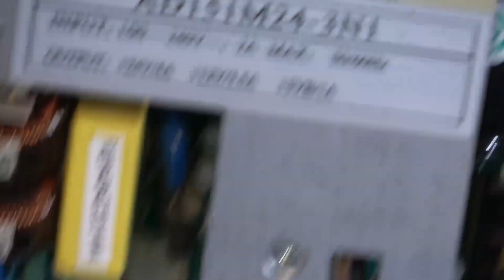Modding an old tv power supply to run without the tv.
Pulled that power supply from the TV, but need to wire it up so it runs now that the TV is gone.